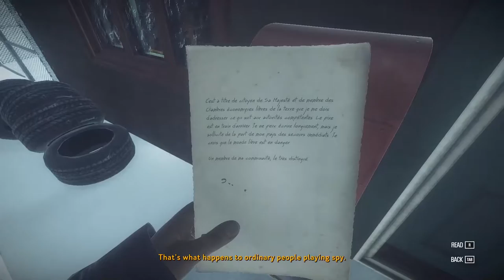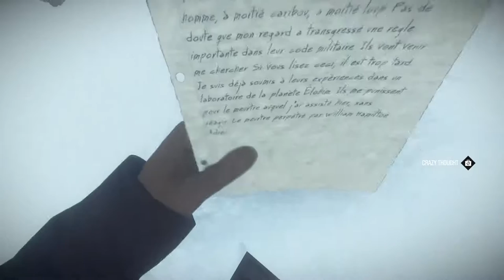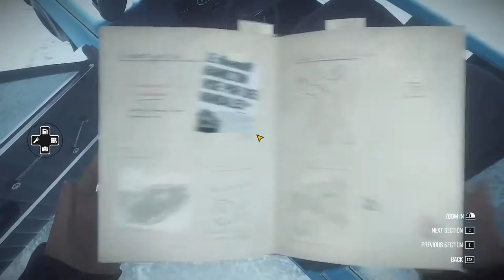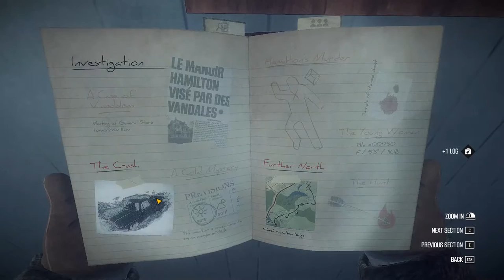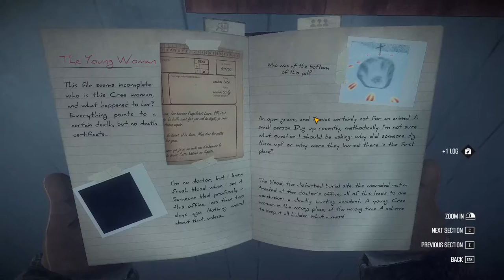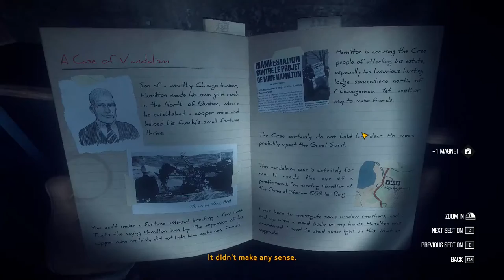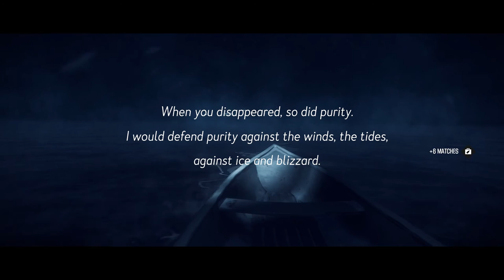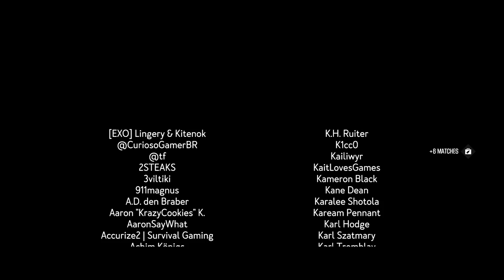Kona Complete Game Full Walkthrough Full Game Movie Indie Horror Game 1080p 60fps